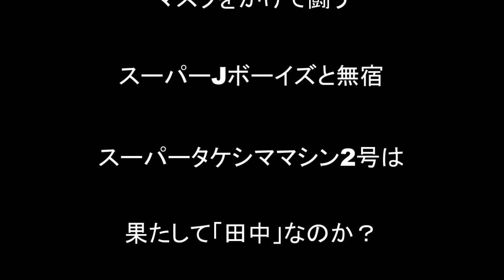【ヒートアップTV】1・7下北沢～青虎は一体誰！？～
《全対戦カード》
■第5試合
“初代HEAT-UPユニバーサル王座決定戦”
シングルマッチ 時間無制限1本勝負
 田村和宏vs新井健一郎
※勝者が初代HEAT-UPユニバーサル王者となる

■第4試合
“灼熱の若き太陽～一槍馳走に参った男達～”
タッグマッチ 45分1本勝負
 岩本煌史＆兼平大介vs那須晃太郎＆SHINYA ISHIDA

 ■第3試合
“ラダーマッチ～決別のパレハ～”
シングルマッチ 60分1本勝負
アミーゴ鈴木vsCHANGO

 ■第2試合
“勝者マスク継承マッチ～DEAD OR MASK～”
6人タッグマッチ 30分1本勝負
 将軍TYヤマダ＆スーパータケシママシン1号＆スーパータケシママシン2号vs無宿の「赤虎」＆無宿の「青虎」＆PSYCHO
 ※勝者には敗者のマスクが強制的に与えられる

■第1試合
“2016☆HEAT-UP闘い初め！”
タッグマッチ 20分1本勝負
 渡辺宏志＆近藤’ド根性’洋史vsマサ高梨＆阿部史典